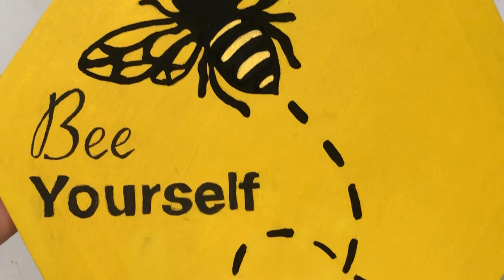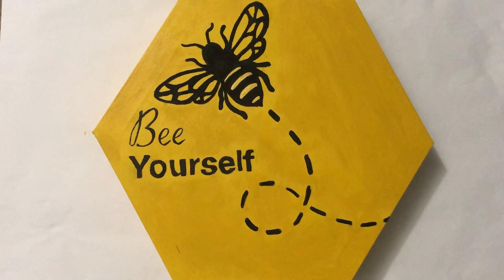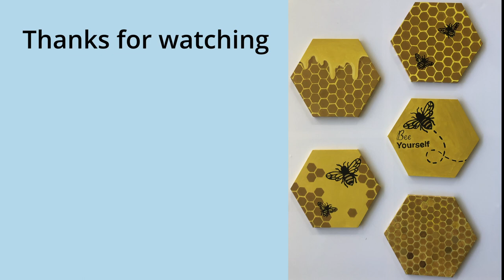5 hexagon paintings. Bees of course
Oil paints:https: //amzn.to/3U3A9X6
Clear drying textured gesso
Jelly Gouache
Pantone colour cards (for painting on)
Watercolour paints
Ohuhu watercolour paper
Canson watercolour paper